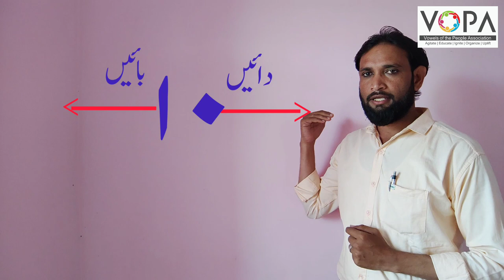1st | Math | Chapno.23 | آؤ ' دہائی سمجھیں | V1 | V-School